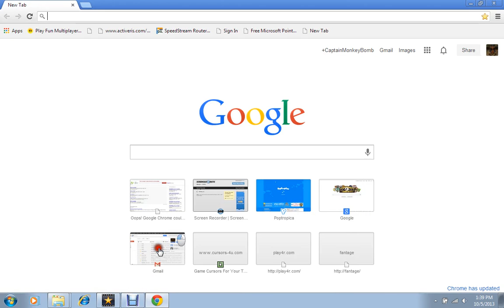NEW SCREEN RECORDER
Tell me if you doods like it